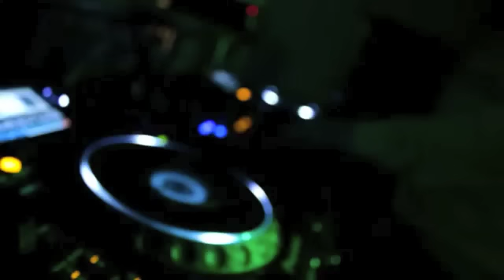Trailer K!EVV PARTY @ SINSIN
Soirée RHETO de Ciney